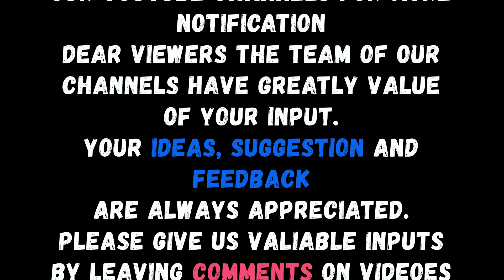Namaz qaza Ho Jay to parhny ka tareqa || By Islamic Scholar Dr Farhat Hashmi Sahiba